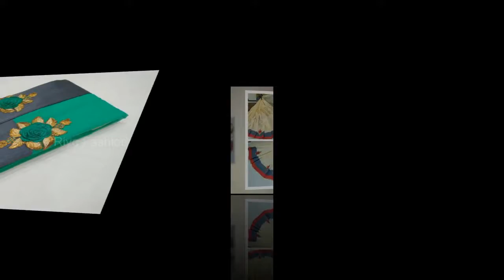Cotton Embriosery Saree